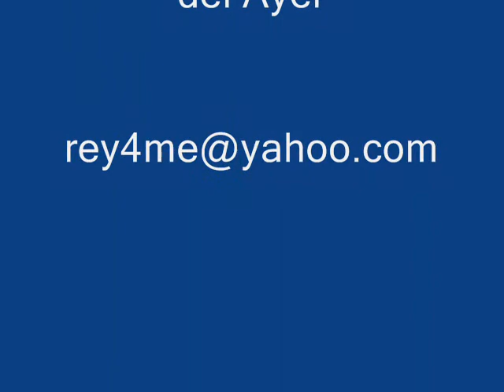clases de HIPNOSIS Rey Martinez Hipnotista BRAINWAVES HYPNOSIS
Caminata sobre Fuego Rey Martinez Hipnotista